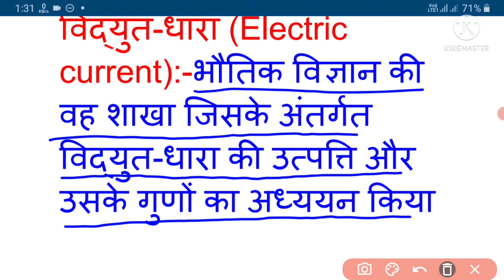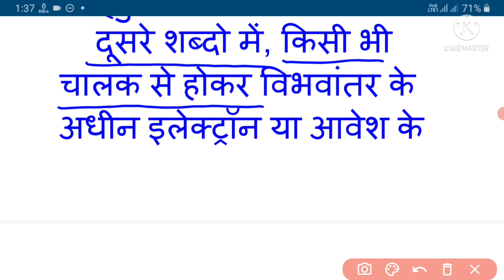Electricity|Electric current|Definition, Unit,Lateral means of Electric current(Part-1)|SOMNATH DAS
Welcome to S D Learning Campus.
    This channel highlights-
1.English Grammar
2.Physics
3.Chymistry
4.Biology.
5.English Language
6.English Literature
7.Entertainment